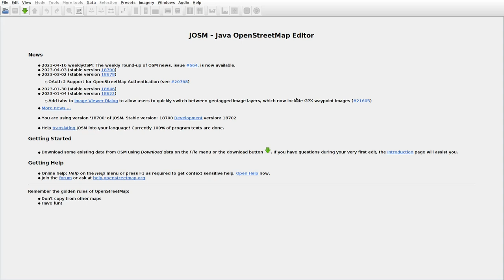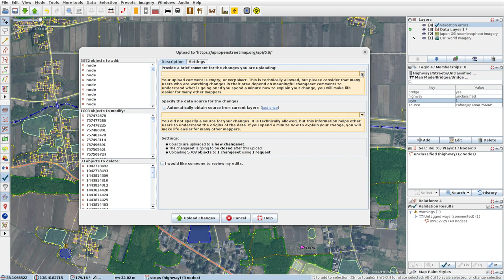JOSMrec1483 2023 04 17